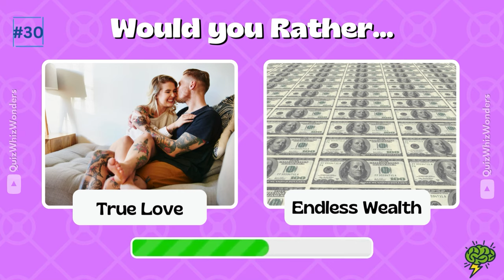What kind of Person Are you? Hardest choice | The Ultimate Personality Quiz!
Welcome back to QuizWhizWonders, where we're about to put your decision-making skills to the ultimate test! Dive into the depths of your preferences and personality traits as we present you with some of life's toughest choices. Are you ready to uncover what kind of person you truly are?

Here's what to expect:
- Each question will challenge you with two options, ranging from morning rituals to supernatural powers.
- Watch the countdown bar at the bottom of the screen, signaling your time to make your choice.
- Immerse yourself in stunning and unique visuals, carefully crafted to captivate your attention.
- From early risers to night owls, sweet or savory, and everything in between, each decision will reveal a facet of your personality.

Join us on this journey of self-discovery as we navigate through 30 thought-provoking questions. After you've completed the challenge, share your results in the comments below.

Ready to find out what kind of person you truly are? Let's dive in and make those tough choices together!